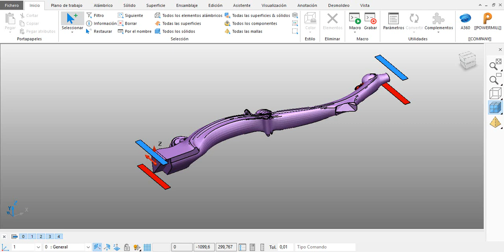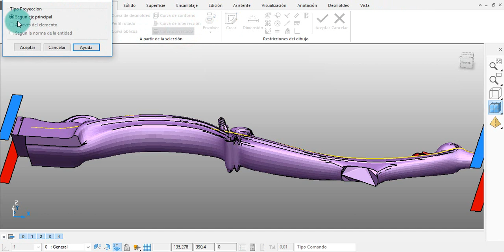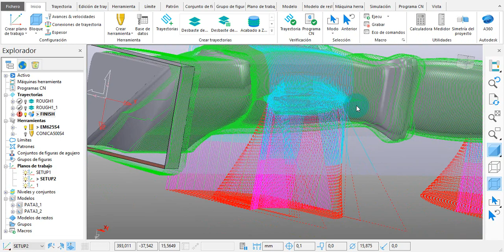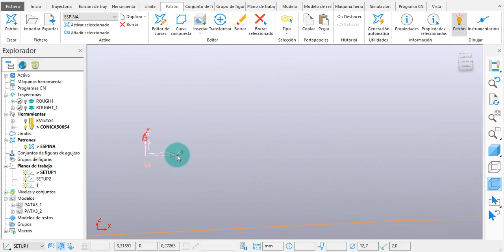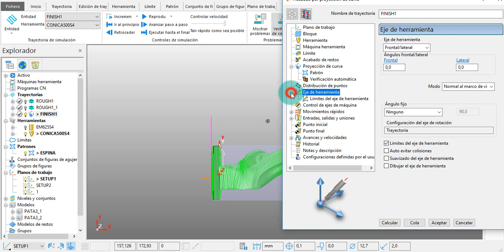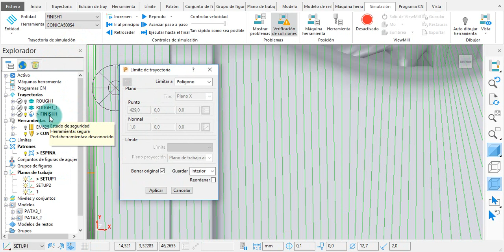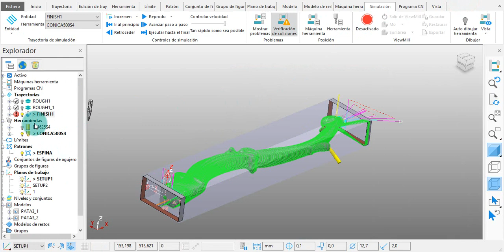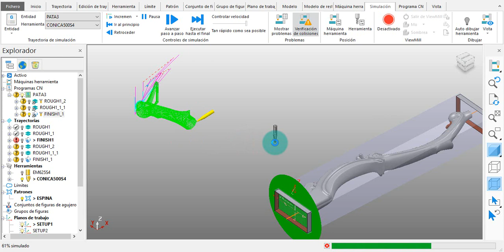21 Mecanizar pata de madera en cuarto eje/ proyección de curva con Powermill Parte 2 CAD CAM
Creacion de un proyecto completo de programacion de una pata de madera tipo baluster para mecanizarlo y optimizarlo con Autodesk Powermill. Asi que esperamos que disfruten de esta segunda parte del desarrollo del proyecto y todos podamos aprender.